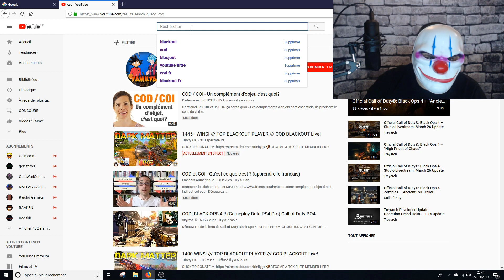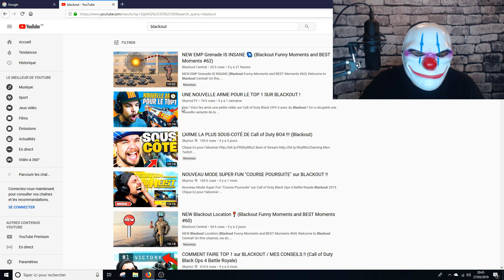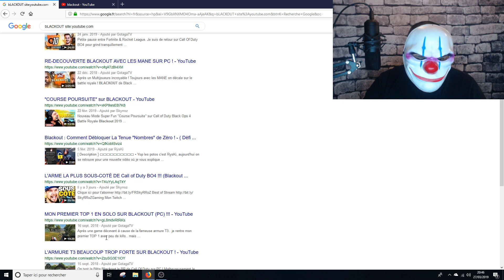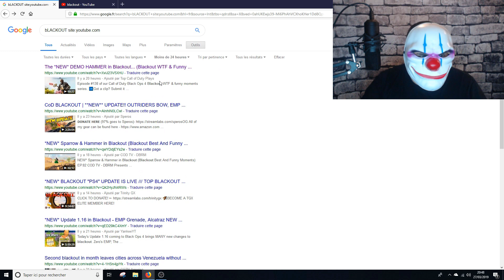SOLUTION : FILTRER LES VIDEOS DE YOUTUBE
Bienvenue sur la chaine Joxbox TV. Je vous présente une actuce qui va vous permettre de filtrer les vidéos de Youtube. En effet, le filtre de Youtube ne fonctionne pas depuis quelques jours.

► Je réalise des vidéos sur différents jeux : Fortnite, Call of duty, Fifa ou encore bien d'autres jeux.

J'essaye d'apporter un côté fun aux jeux vidéos !